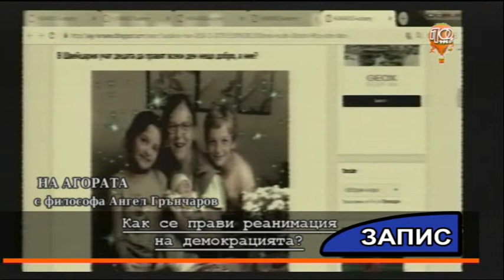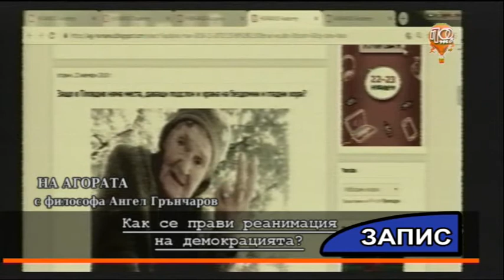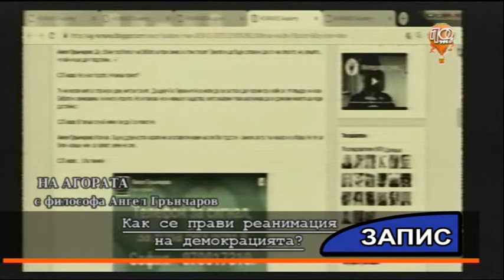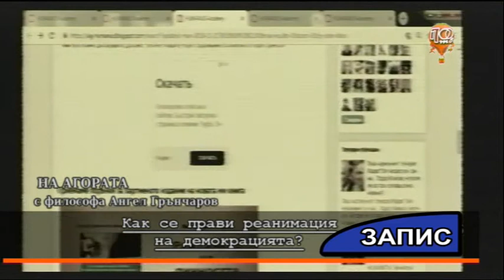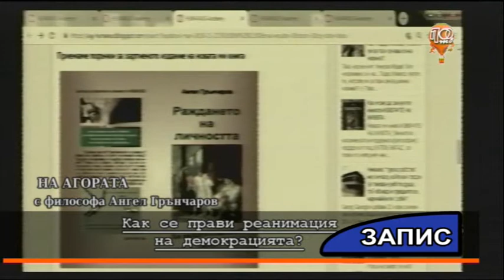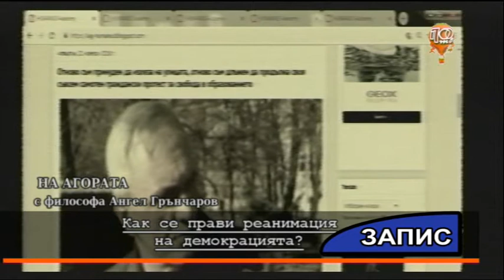"На Агората..." от 22 ноември 2018 г.: Как се прави реанимация на демокрацията?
ПОтв и А.Г.